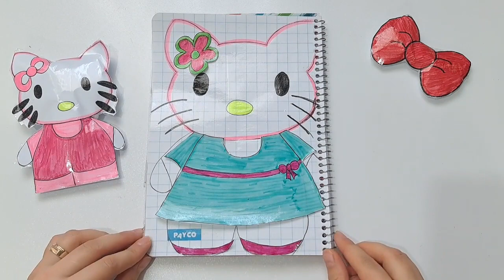[💸paperdiy💸] dress up👗[ASMR] hello kitty dress up🎀|paper toy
Dress up
asmr
hello kitty dress up
kitty
paper toy
차려 입다
헬로 키티
종이스 퀴시